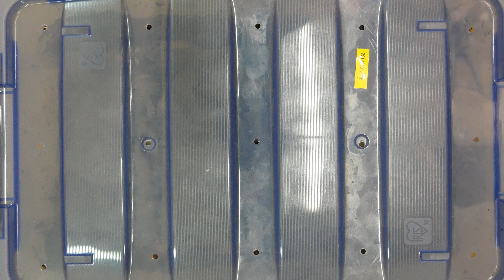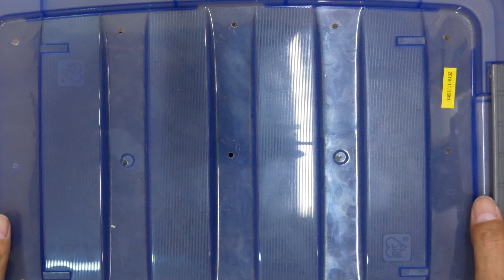【今日のヨロイモグラゴキブリ#14】餌用ユーカリ栽培の紹介あり！2020年10月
昆虫採集・標本用品専門店
‹インセクテック・ドット・コム›公式動画サイト
‹インセクテック欲しい物リスト›